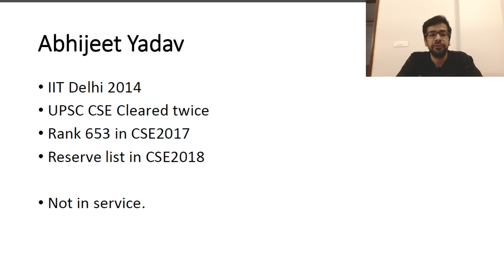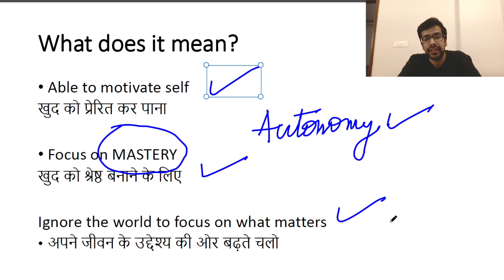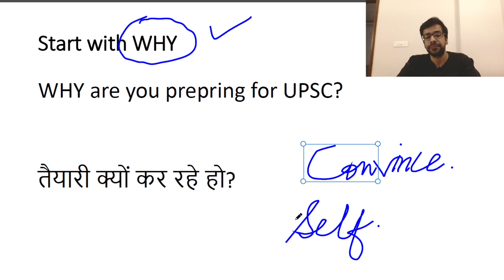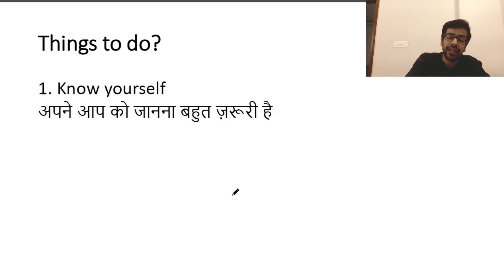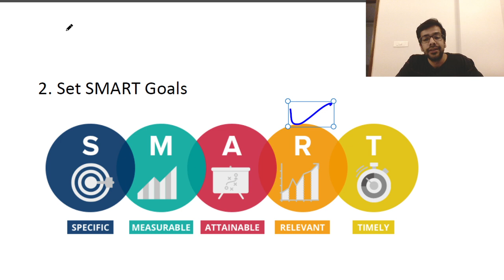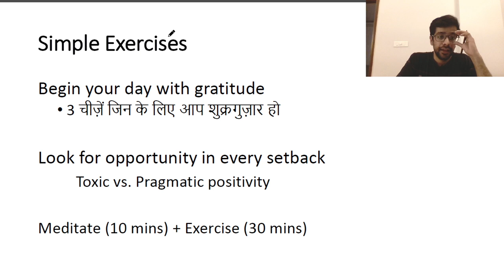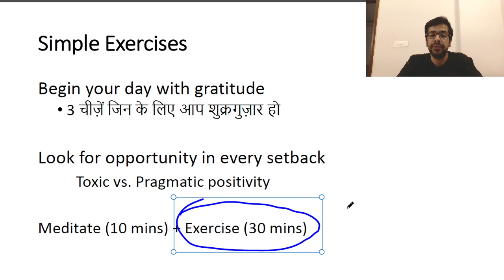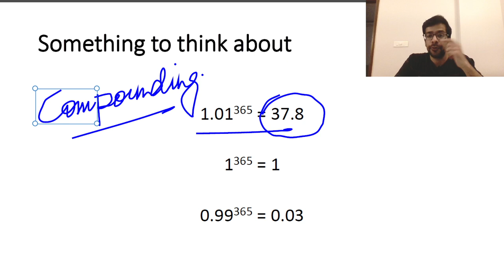How to Stay Motivated during UPSC Prep | UPSC की तैयारी में Motivated कैसे रहें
Ideas about motivation during UPSC prep with Abhijeet Yadav (Rank 653, CSE2017). This video discusses intrinsic and extrinsic motivation, autonomy, mastery and purpose as drivers of motivation.